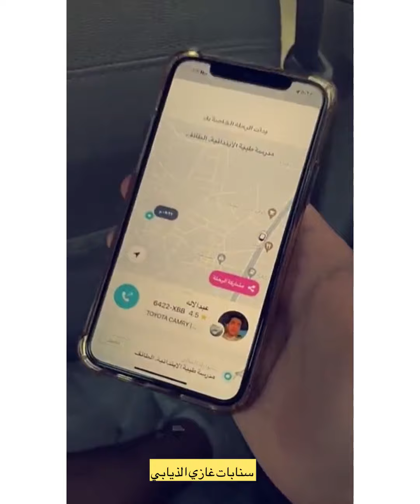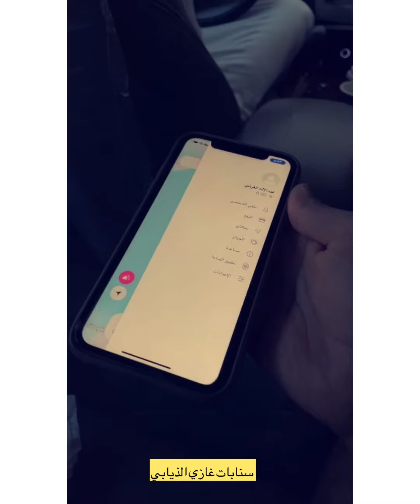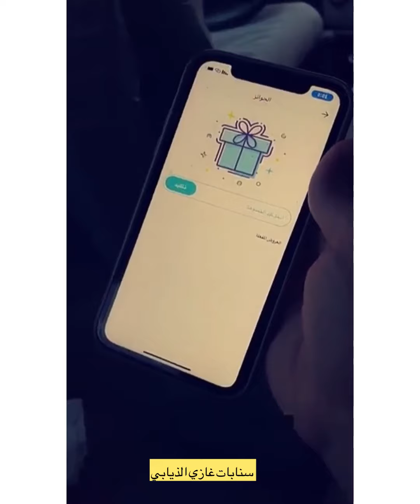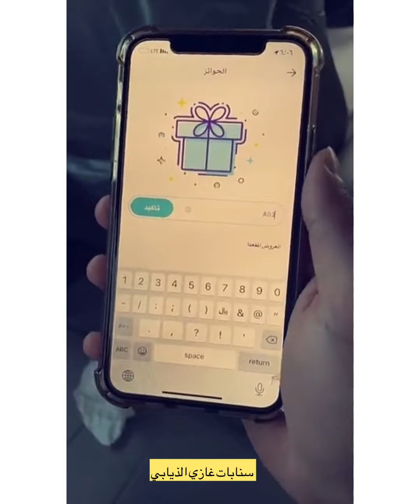سنابات غازي الذيابي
سنابات غازي جيب لكم برامج  لا يفوتكم 😩💔